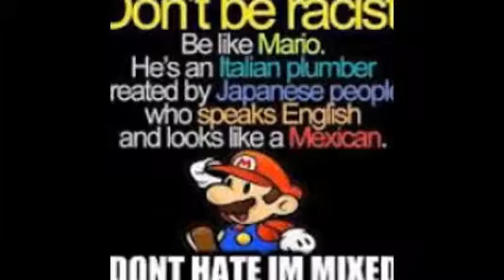Mario Memes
Mario4Ever In the comments And don't forget to stop off a twiter and follow me @DMHStudios12